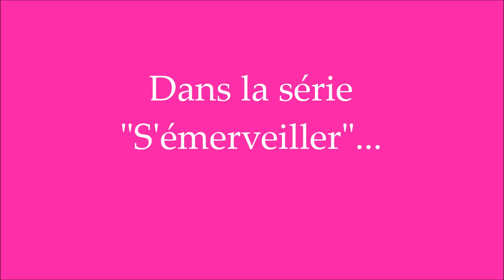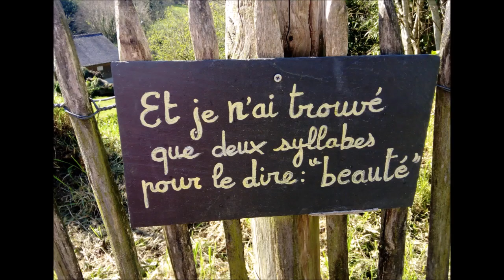Domaine de Trévarez...La saison des camélias au château de Trévarez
Dans la série "S'émerveiller"...
La saison des Camélias au Domaine de Trévarez.
Musiques: Sarabande, et Sonatina n°2 in F Major. Rondo.Par Joël Cummings.
Retrouvez mon univers sur mon blog Inspirationsetmerveilles.blog